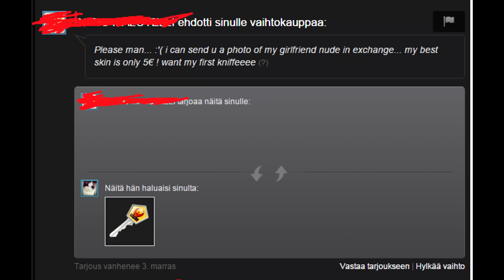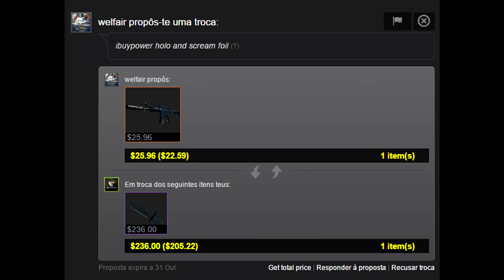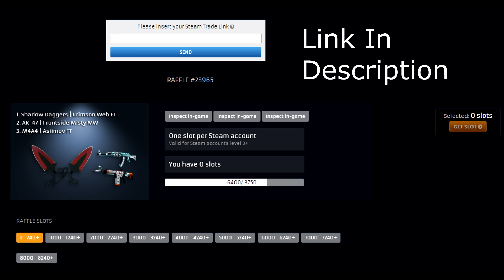CS GO - The Funniest & Worst Trades Part 7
More great cs go trades. Leave funny weapon skin names in the comments.